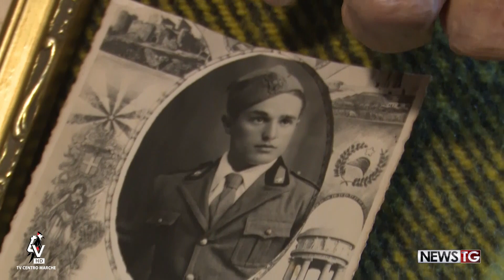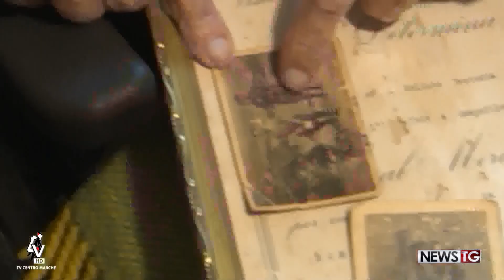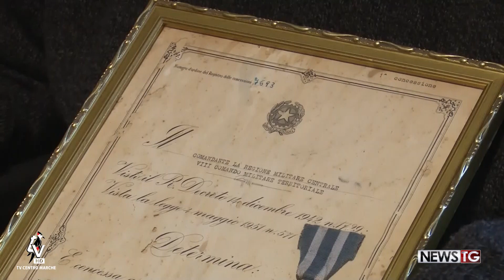Giorno della memoria, la storia di Quinto